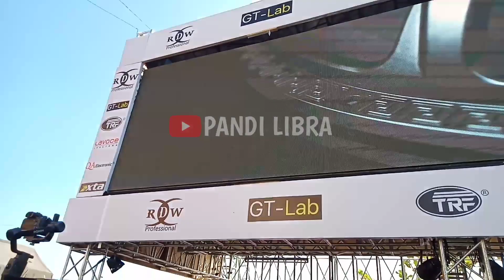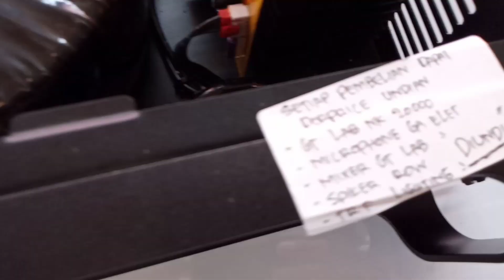Sesi Terakhir mampir di stand Bazar RDW keren‼️Syawalan SoundSystem Yogyakarta 28/05/23